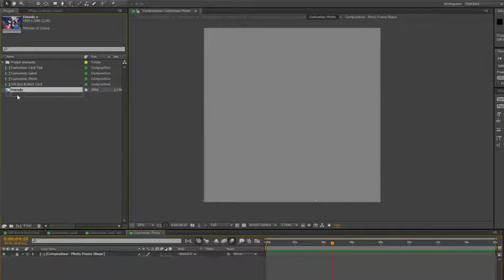Gift Box & Wish Card| VideoHive Templates | After Effects Project Files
Holidays, birthdays, special occasions… with this customizable animation you can send people a lovely surprise!

Features:

No plug-ins required (the animations are pre-rendered)
Works in all AE languages (expressions are universalized)
Works in CS6 and above
1920×1080 @ 30 FPS
Contains MOV and MP4
Popping sound included
Helpful PDF included

The template allows for the placement of one picture and customization of the following elements:

Gift box colour
Ribbon colour
Wish card colour